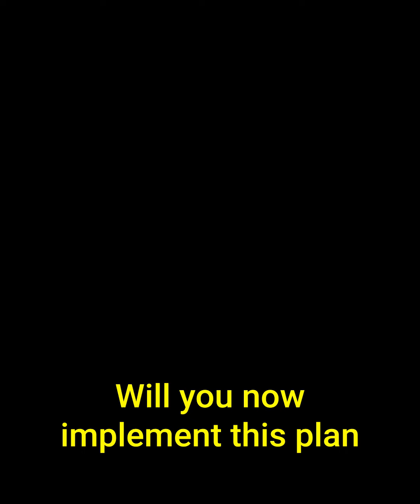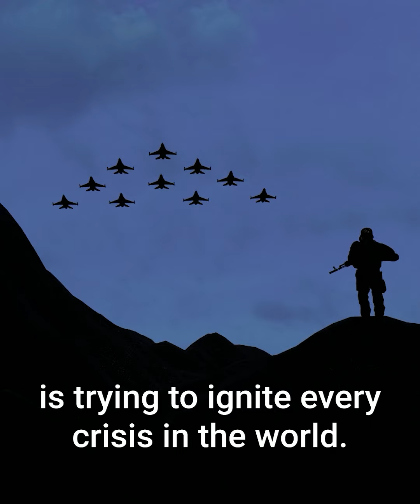Serbia is uninterested in normalizing relations with Kosova.